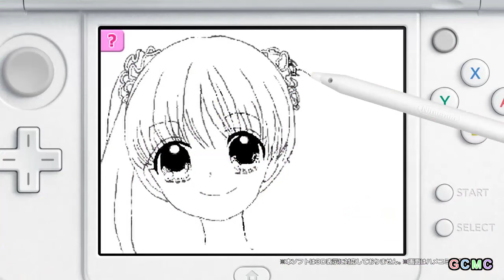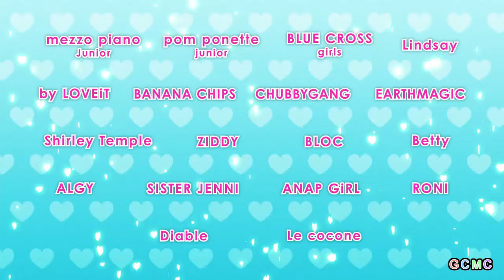ニンテンドー3DS CM集 2015年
このほかの「ニンテンドー3DS CM集」については、以下の再生リストからご覧ください。

この動画は、以下のURLから見ることをおすすめします。
（サムネイルをクリックすることで動画が再生されます）

以下、検索用キーワード

MAGES.(5pb.レーベル),エクストリーム(メサイヤゲームスレーベル),カプコン,ガンホー・オンライン・エンターテイメント,サクセス,ジニアス・ソノリティ,小学館,スクウェア・エニックス,スパイク・チュンソフト,スパイシーソフト,セガ(アトラスレーベル),タカラトミー,タカラトミーアーツ,日本コロムビア,任天堂,ハピネット,バンダイナムコエンターテインメント,バンダイナムコゲームス,フリュー,ポケモン,ミクシィ,レベルファイブ,ロケットカンパニー,ワーナー エンターテイメント ジャパン

ダイアモンド✡ユカイ,高嶋芙佳,ふなっしー,具志堅用高,柳原可奈子,きゃりーぱみゅぱみゅ,山崎弘也,竹山隆範,芦田愛菜,鈴木福,市川紗椰,ダチョウ倶楽部,DAIGO,平祐奈,黒坂莉那,岩崎春果

喧嘩番長6 ～ソウル&ブラッド～,レジェンド オブ レガシー,デビルサバイバー2 ブレイクレコード,弱虫ペダル 明日への高回転,電波人間のRPG FREE!,ロストヒーローズ2,七つの大罪 真実の冤罪,ゼルダの伝説 ムジュラの仮面 3D,チャリ走DX3 タイムライダー Go!プリンセスプリキュア コラボステージ,イジン爆闘!! ウデジマン,ドラもじ のび太の漢字大作戦,ドラえもん のび太の宇宙英雄記,暗殺教室 殺せんせー大包囲網!!,プリパラ&プリティーリズム プリパラでつかえるおしゃれアイテム1450!,黒子のバスケ 未来へのキズナ,テラフォーマーズ 紅き惑星の激闘,レゴ バットマン3 ザ・ゲーム ゴッサムから宇宙へ,フューチャーカード バディファイト 友情の爆熱ファイト!,ガールズモード3 キラキラ☆コーデ,ブレイブリーセカンド エンドレイヤー,見習い魔女とモコモコフレンズ,パズル&ドラゴンズ スーパーマリオブラザーズエディション,梨汁アクション! ふなっしーの愉快なおはなっしー,トライブクルクル THE G@ME,ドラゴンボールZ 超究極武闘伝,リズム天国 ザ・ベスト+,Newニンテンドー3DS LL パールホワイト,大乱闘スマッシュブラザーズ for Nintendo 3DS/for WiiU ファイター リュウ+朱雀城,怪盗ジョーカー 時を超える怪盗と失われた宝石,とびだせ どうぶつの森,ファイアーエムブレムif 白夜王国・暗夜王国,大逆転裁判 -成歩堂龍ノ介の冒險-,超・逃走中 あつまれ!最強の逃走者たち,妖怪ウォッチバスターズ 赤猫団/白犬隊,ラングリッサー リインカーネーション -転生-,ほっぺちゃん ぷにっとしぼって大冒険!,コープスパーティー ブラッドカバー リピーティッドフィアー,Go!プリンセスプリキュア シュガー王国と6人のプリンセス!,わんニャンどうぶつ病院 ステキな獣医さんになろう!,どうぶつの森 ハッピーホームデザイナー,スーパーロボット大戦BX,ドラゴンクエストVIII 空と海と大地と呪われし姫君,モンハン日記 ぽかぽかアイルー村デラックス,ポケモン超不思議のダンジョン,手裏剣戦隊ニンニンジャー ゲームでワッショイ!!,カタチ新発見! 立体ピクロス2,プロ野球 ファミスタ リターンズ,なげなわアクション! ぐるぐる!ちびロボ!,プリパラ めざせ!アイドル☆グランプリNo.1!,ゼルダの伝説 トライフォース3銃士,ディズニー マジックキャッスル マイ・ハッピー・ライフ2,ディズニー マジックキャッスル マイ・ハッピー・ライフ2 Newニンテンドー3DS 同梱パック,プロジェクト クロスゾーン2 ブレイブニューワールド,ちゃおイラストクラブ,創作アリスと王子さま!,モンスターハンタークロス,マリオ&ルイージRPG ペーパーマリオミックス,ニコ☆プチ ガールズランウェイ,マイメロディ 願いがかなう不思議な箱,妖怪ウォッチバスターズ 月兎組,大乱闘スマッシュブラザーズ for Nintendo 3DS/for WiiU ファイター クラウド&カムイ&ベヨネッタ,食戟のソーマ 友情と絆の一皿,モンスターストライク,メダロット9 カブトVer. & クワガタVer.